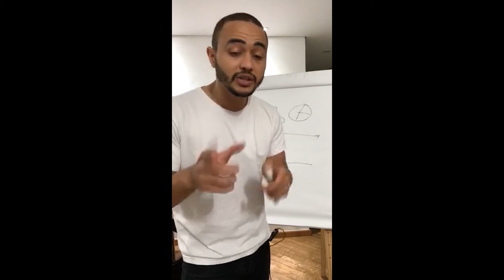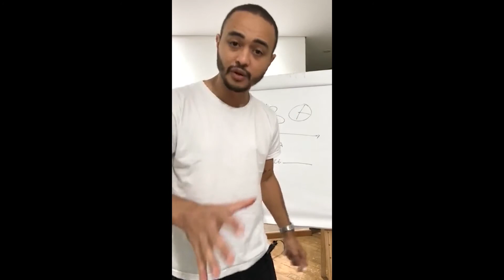Sou palestrante e não tenho cliente. E AGORA?